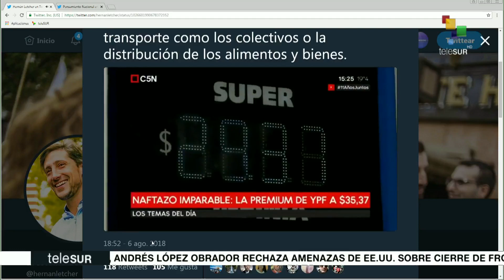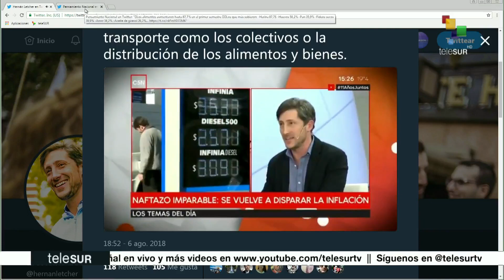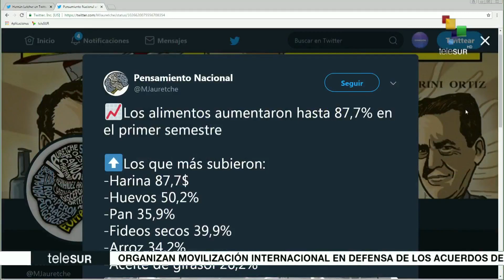Aumentos en combustibles afectan transporte y alimentos en Argentina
Informe de TeleSUR TV.
Publicado el 7 agosto de 2018.
El aumento de los precios de los combustibles en Argentina tiene impacto en todos los sectores. Los más afectados son las tarifas del transporte y los alimentos.
PARA SEGUIR LEYENDO:
file:///D:/Downloads/FARN_BR_Subsidios_ES_Out_Baja.pdf